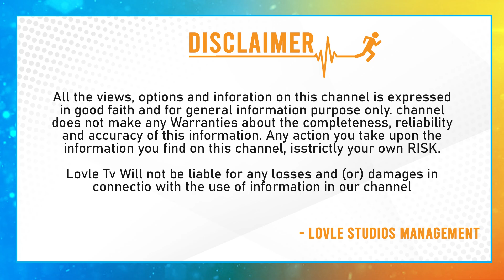ప్రభాస్ ని దాచడానికి కారణం ఇదే..| Reason Behind Hiding Prabhas In Salaar Teaser|Lovle